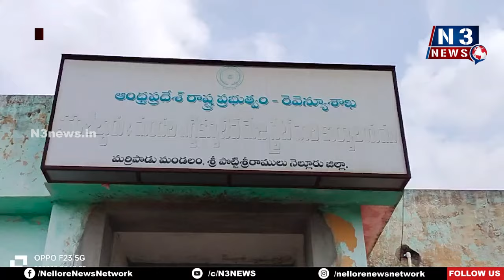ప్ర‌జ‌ల స‌మ‌స్య‌ల్ని స‌కాలంలో ప‌రిష్క‌రిస్తా | Marripadu is the new Tehsildar's dream | Nellore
మ‌ర్రిపాడు నూత‌న త‌హ‌సీల్దార్ స్వ‌ప్న‌